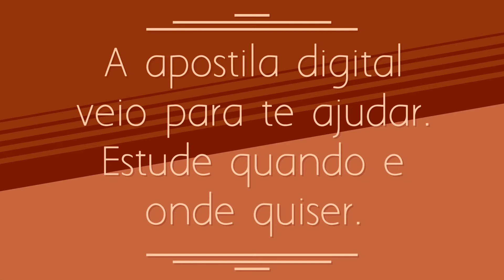APOSTILA PREFEITURA DE SANTA MARIA DA BOA VISTA PE 2020 PROFESSOR DE EDUCAÇÃO FÍSICA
Ainda conforme o documento publicado com a prorrogação, as provas permanecem suspensas por tempo indeterminado.